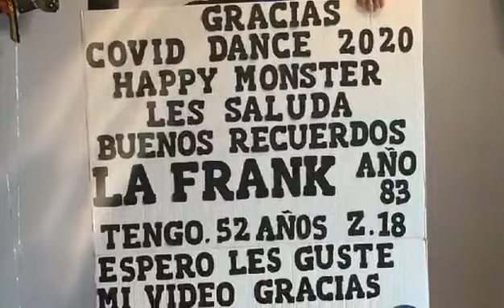COVI DANCE 2020 - Happy Moster de Zona 18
COVI DANCE 2020